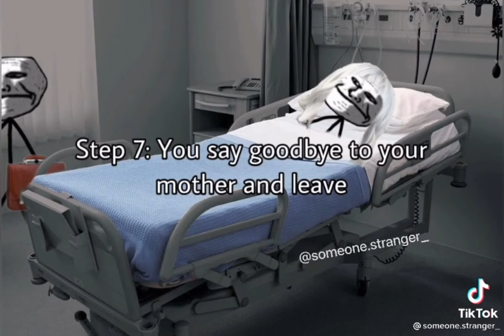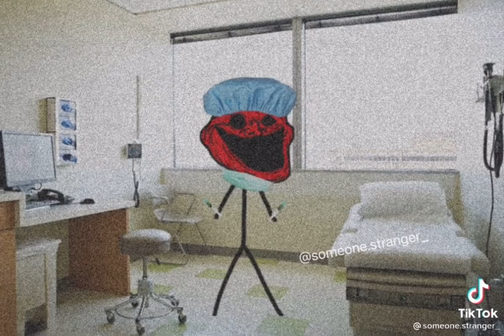Killer doctor(troll face murder story)